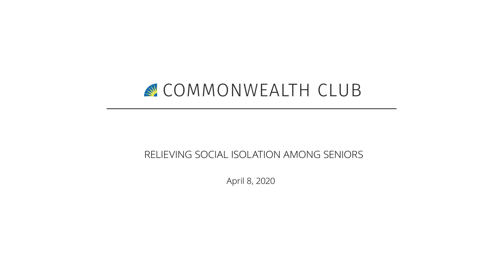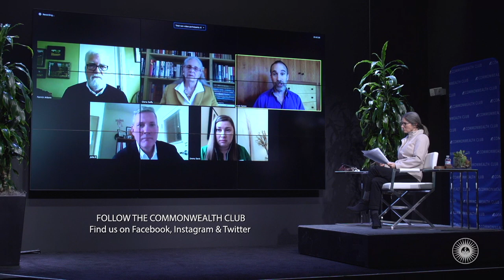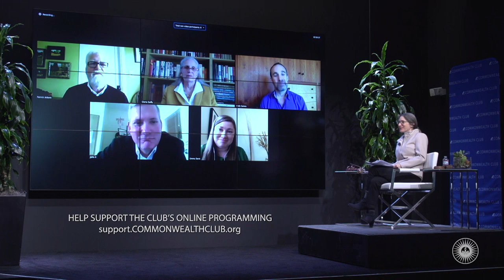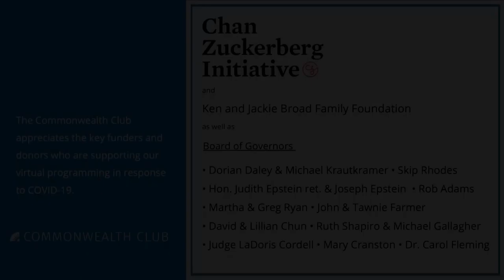Relieving Social Isolation Among Seniors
Through the adept facilitation of journalist Katie Hafner, the audience will hear directly from four expert panelists from four key service organizations that are helping to connect older adults at risk of social isolation. Village organizations, assisted living communities, phone line support services and senior centers are facing new challenges to support and connect at-risk older adults and disabled people in this time of social distancing and self-quarantine. Each of the four types of organizations is different. Learning how all four are working from different angles to meet the challenge of social isolation posed by this epidemic will give a sense of what is possible—and hopefully will generate ideas to open even more avenues for socialization.

To bring it all together, Commonwealth Club president and CEO Dr. Gloria Duffy will give us her family's firsthand perspective of living with her aging mother who suddenly finds herself separated from the groups and activities that would routinely bring connection and variety to her life.

Speakers:
Patrick Arbore
Ed.D., Director and Founder, Elderly Suicide Prevention and Grief Related Services at Institute on Aging and the Friendship Line

John Blazek
M.S., J.D., Executive Director, Day Services, On Lok Inc.; Executive Director, 30th Street Senior Center

Emma Davis
MFT, Director of Programming, Rhoda Goldman Plaza

Dr. Gloria Duffy
President and CEO, The Commonwealth Club

Andy Gaines
Executive Director, Ashby Village

Katie Hafner
Journalist; Author—Moderator